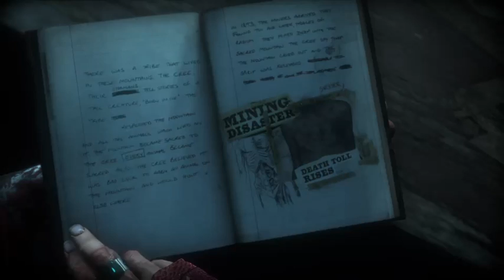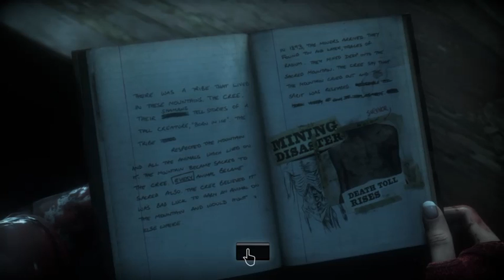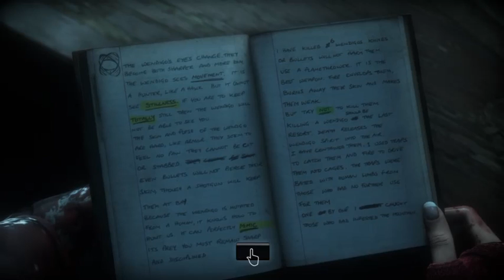Let's Play Until Dawn Live Part 10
This is a complete record of my Until Dawn livestream from April 2nd, chopped into 30 minute parts for your pleasure.